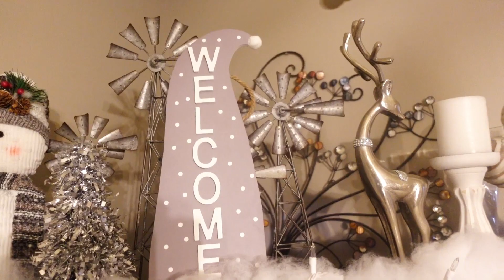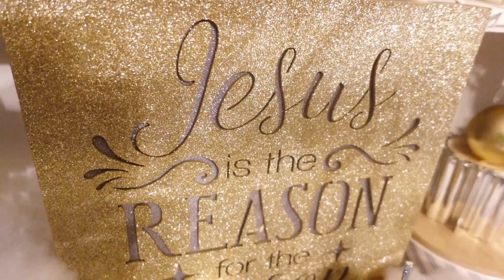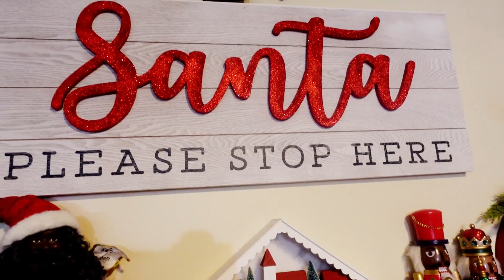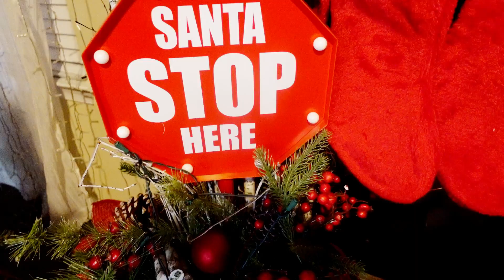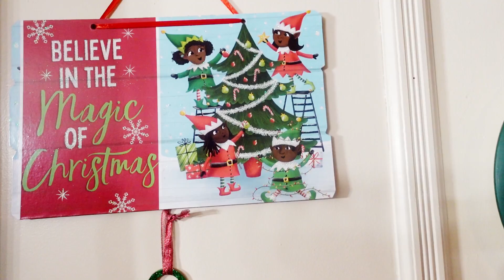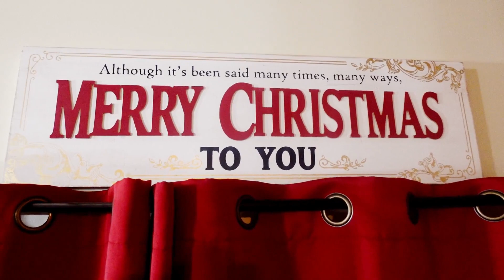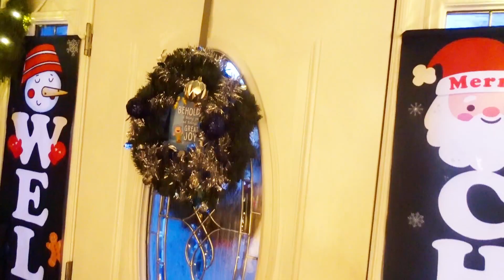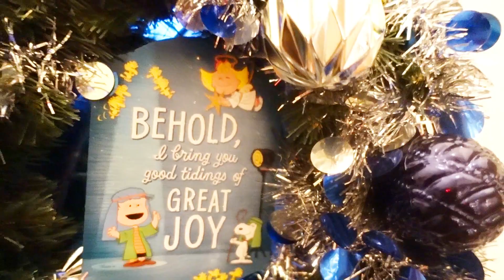🎄 2021 CHRISTMAS HOME TOUR at NIGHT 🎄 | with Lakisha 🎄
MERRY CHRISTMAS TRIBE!  I HOPE YOU ENJOY MY FIRST HOME TOUR ON THIS CHANNEL!  IT'S AT NIGHT SO YOU CAN SEE THE LIGHTS!  GRAB SOME HOT COCOA AND JOIN ME IN MY MODEST, BUT COZY HOME.  THANKS!

INTERACT WITH ME MY FRIEND!

CHECK OUT THIS ETSY SHOP

VINVONALY.COM
(for stickers, dashboards, and other items)